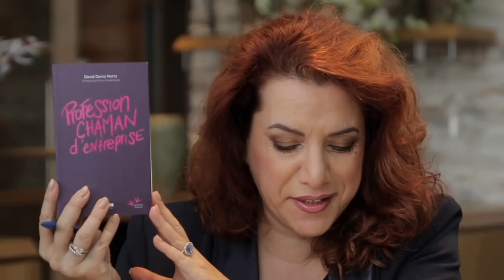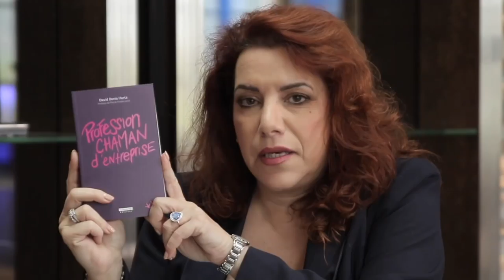David Denis Hertz - Profession Chaman d'entreprise (version complète)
Formidable interview de David Hertz, à l'occasion de son dernier roman "Profession Chaman d'Entreprise", qui évoque le management intuitif, le leadership conscient...

L'interview complète est de 53 minutes 21 secondes, vous pouvez retrouver la version courte de 19 minutes 8 secondes sur Reportage Suisse Romande

A PROPOS DU ROMAN "Profession Chaman d'Entreprise" : Ce livre est un plaidoyer original pour le développement de sa conscience dans le domaine entrepreneurial comme dans la vie de tous les jours. Vous y découvrirez comment créer des ponts entre le visible et l’invisible en développant votre intuition au service de votre vie privée, mais aussi des équipes et des organisations. Un merveilleux roman nous apprenant que nous pouvons , nous-aussi, au quotidien, nous relier au subtil et être plus conscient du champ d’informations qui  nous parvient et ainsi révéler les dynamiques cachées.

SYNOPSIS : Le personnage principal, François, est consultant dans un cabinet international. Sa quête de développement personnel, son intuition et son ouverture aux mondes invisibles l’amènent à transformer sa pratique du conseil aux entreprises en un art qui allie spiritualité et business. Des forces extérieures le guident dans sa recherche. Ses épreuves initiatiques lui permettent de vivre son mythe personnel.

A PROPOS DE L'AUTEUR : David Denis Hertz est détenteur d’une licence en sciences commerciales et industrielles et Master Coach certifié. Sa société, Wakan, forme des coaches professionnels. Il intervient auprès d’entreprises internationales et des particuliers. Passionné de développement de conscience, il crée des ponts entre l’intangible de l’esprit et le concret de l’existence.

A PROPOS DE WAKAN : "Nous ouvrons un chemin reliant l'invisible et l'intangible de l'esprit au concret de la vie professionnelle et privée. Nous intégrons éveil, développement de conscience et défis quotidiens. Nous plaçons la quête de sens au cœur d'une démarche expérientielle. Nous nous adressons aux entreprises et organisations comme aux individus. Nous sommes inspirés par «WAKAN» terme tiré de la langue Lakota signifiant: "sacré" dans le sens "qui inspire le respect absolu par sa haute valeur"..

Main Media : Club du Livre via Reportage Suisse Romande @ReportageSuisseRomande
Participation :  Valeur Suisse Institut via Eva Cazan
Interviewer : Manuela Nathan @manuela.nathan
Maquillage : Make-upNatural (Amélie Christiaen)
Coiffure (de Manuela) : Damien&Co  @damiendamienandco_coiffure
Partenaire principal : Wakan